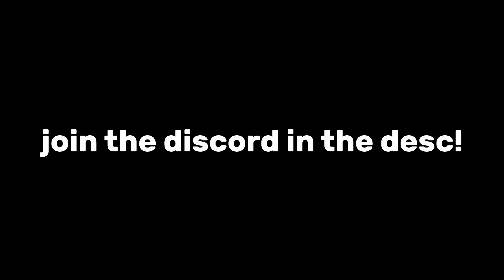silly valorant moments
➡️These are some funny and insane clips of my friends and I that I've clipped while playing VALORANT. This is silly valorant moments! We have been doing custom recently and its been super fun so if u want to play feel free to join. I be in vc a lot with friends so feel free to join call as well! These videos take a lot of time to edit and get clips for so I would appreciate if you would drop a like 👍🏽 and maybe even a sub❤️. ❤️❤️❤️❤️

lmk if the link doesn't work :heart:

Friends Text Colors
▸Me: black
▸tyriel: light purple
▸Random people: grey
▸Lincoln: dark green
▸Girls: pink
▸Imagine: dark brown
▸manzarch: purple
▸spuds: dark yellow
▸happy: lavender green
▸eli: dark teal
▸linny: light light blue
▸chloe: pink purple ish
▸blake: turquoise
▸millie: light yellow
some aren't in the video :(

🔴 Other Socials

▸Into Music: sadly there is no yt video for it so if u really need it lmk

timestamp (35:06)